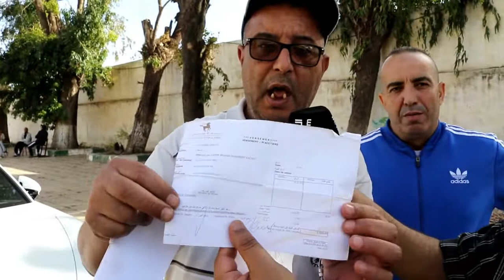فضيحة.. كواليس الجمع العام للنادي القنيطري منع الصحافة والمنخرطين من الدخول